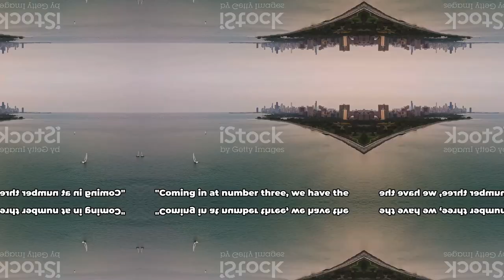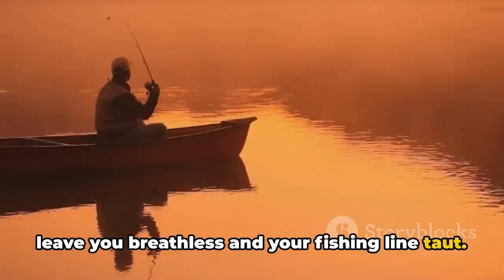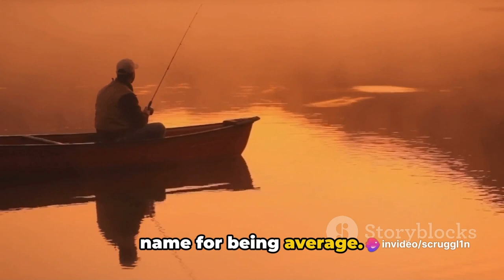🌟 Join the Epic Fishing Adventure at America's Top 5 Lakes! 🐟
Embark on a fishing journey like never before as we unveil the Top 5 U.S. Lakes for anglers. In this video, we dive deep into the stunning landscapes and pristine waters of America's finest fishing havens, revealing the secrets behind the allure of each lake. Join us as we explore the ultimate destinations that guarantee a memorable catch – it's time to discover the wonders of fishing in the heart of the United States!

Welcome to Unf1ltered Facts!!! 🌍🏈🤼‍♂️🎬🌿✈️🍳🤓 – your ultimate destination for the most mind-blowing, jaw-dropping, and utterly fascinating facts! From the adrenaline-pumping world of WWE/AEW 🥊 to the tantalizing truths about your favorite foods 🍔, we uncover the secrets and stories that make life so intriguing.

Dive into random facts that will leave you speechless 🤯, explore phobias you never knew existed 😱, and journey through history 📜 and around the globe 🌍 with our captivating content. Every video is packed with insights and surprises that you won't want to miss.

QUESTION Have a question about the channel or do you have an idea or suggestion for the channel? Drop it in the comments!